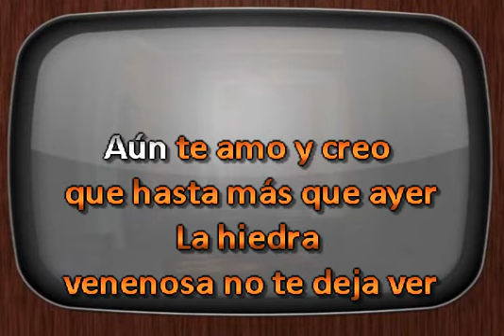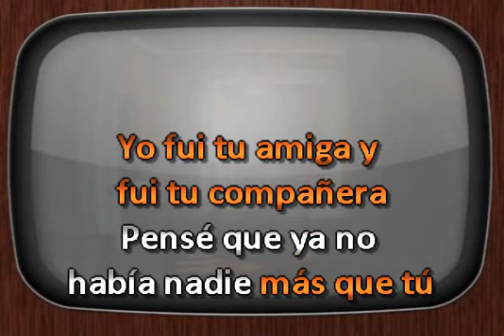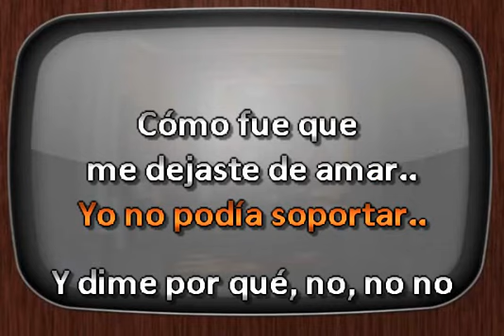Mon Laferte Tu Falta De Querer Mariachi DJ Sauly Karaoke